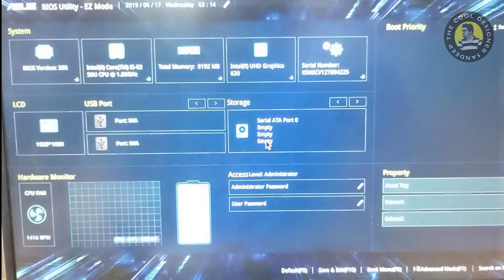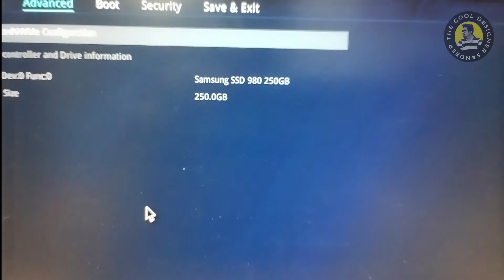|| How to install PCIe 3.0 NVMe M.2 in ASUS UX430UAR Laptop ||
👉Help and Support  Sandeep The Cool Designer To Keep Us Going👈

Best Laptop -
HP 15s - eq2144au
HP 240 G8 4J0K2PA
HP 15s-du3517TU
HP 14s-dy2506TU

Best SSD -
Kingston A400 SSD 960GB
HP SSD S650 2.5 Inch 960GB SATA
Crucial MX500 1TB SSD
Crucial BX500 240GB SSD

Operating System -
Windows 10 Home English INTL: 32 and 64 Bits
Windows 11 Home 64-Bit Single License
Windows 11 Professional 64-Bit